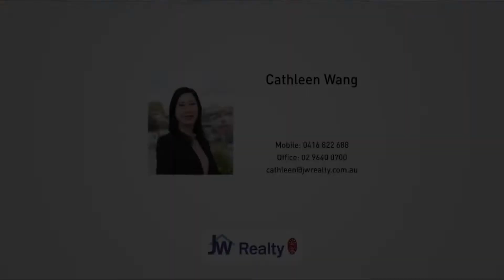901/1C Greenbank Street, Hurstville